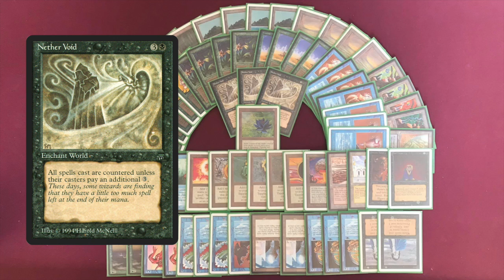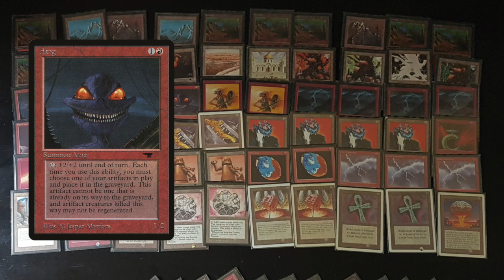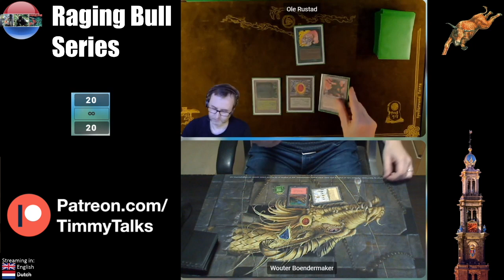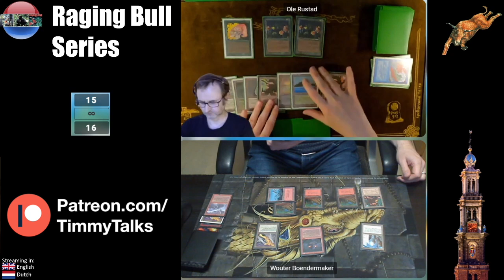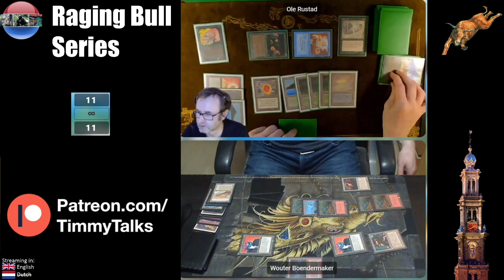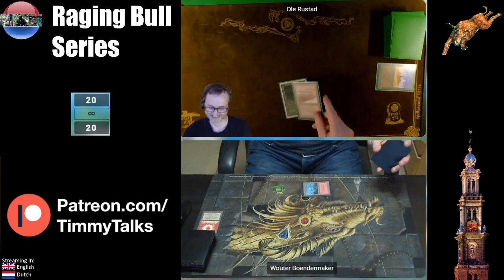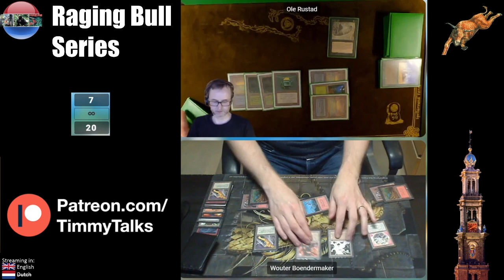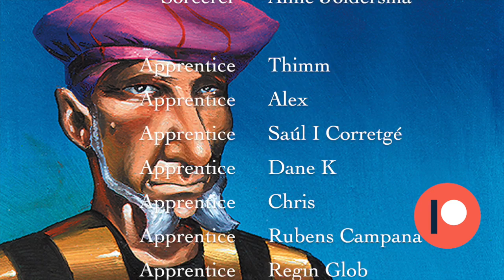UGB Nether Void vs Mono R Atog | Ep5. RBS FINALS | Old School Magic the Gathering (MTG 93/94) | 392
It is time for the grand finale of the Raging Bull Series 2021. Who will win the Old School MTG 93/94 tournament of Amsterdam? The final is being played between Ole who's brought a Nether Void deck to the tournament and Wouter, who is playing an aggressive Atog brew.

Who will win the Raging Bull Series 2021?

00:00 MTG 93/94
01:45 Nether Void Deck Tech
05:58 Atog Deck Tech

11:08 MTG Games

Would you like to know more about the Raging Bull Series?

Rule Set
This Old School Magic Game plays according to the Swedish Rules, B&R list and re-print policy. Would you like to know more about the rules? Take a look at the rules vid